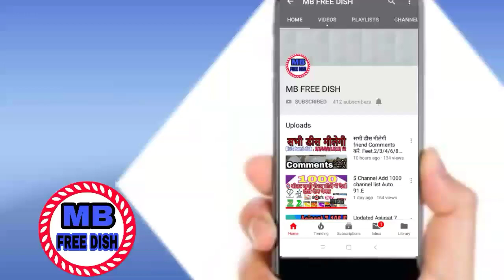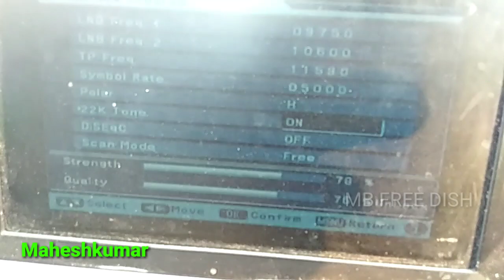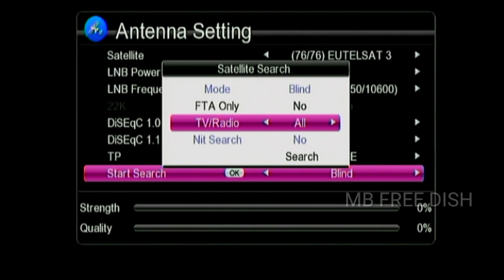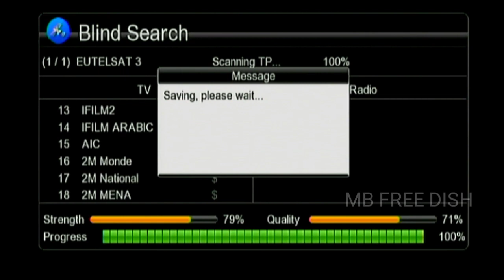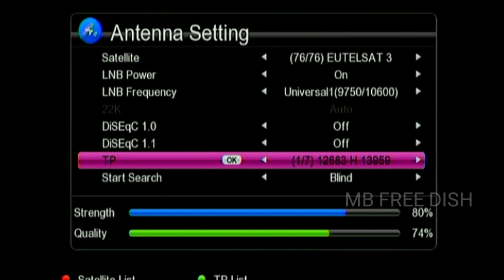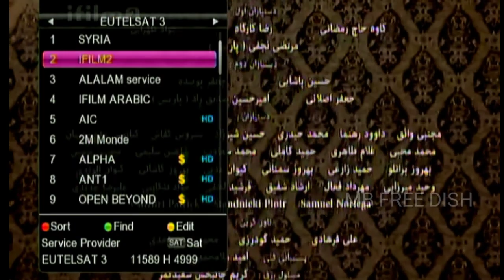Eutelsat 3B at 3.1°E Dish sattings & Channel List ||MB FREE DISH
9750/10600
12683
13960
H
MPEG 2/4
single. 79
Channel List. 18
Dish size. 6.50fit
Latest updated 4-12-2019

Eutelsat 10A   10.E  dish   settings Channel list
https//youtu.be/ZHJm-OVoh4w

No copyright